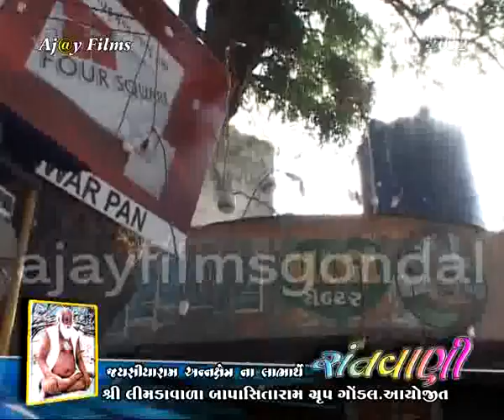Alpa patel Bajrangdash bapu bhajan part 02 At Gondal Dayro by Ajayfilmsgondal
Gondal limda chok dayro shree limdavala bapa sitaram group ayojit varshik utsav
Artist : Alpa patel
Saund : Sivam saund gondal
Video graphy : Ajay digital group gondal
Produce by : Nilesh patel _ Ajay films gondal